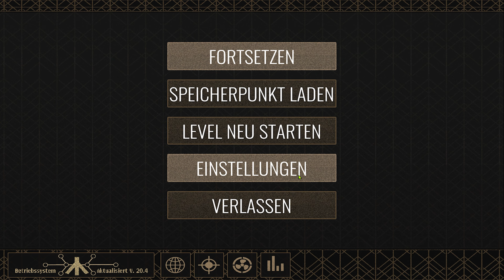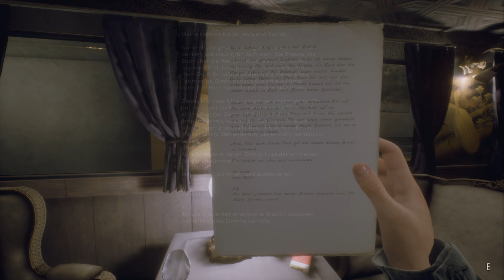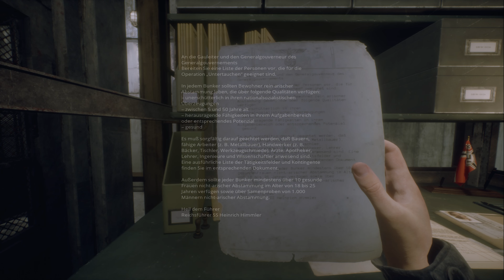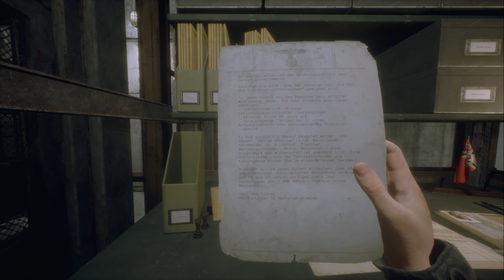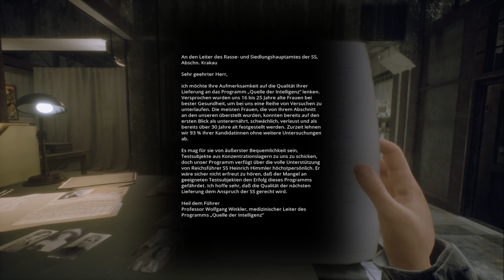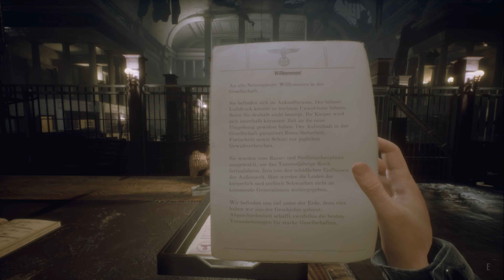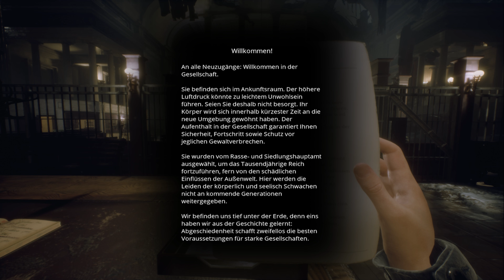Paradise Lost (2021) Hoji #4 Feine Mode [Let's Play german]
#4 Feine Mode

Geschichte

Der Krieg dauerte 20 weitere Jahre lang an, bis die Nazis schließlich Atomraketen auf Europa abfeuerten. Als Folge dieser atomaren Katastrophe liegt das Herz Europas In Schutt und Asche. Welche Geheimnisse birgt dieses tödlich verstrahlte Land, das dem Rest der Welt unzugänglich ist?

Sie spielst als Szymon, ein 12-jähriger Junge, der gerade einen riesigen Nazi-Bunker entdeckt hat, als er nach dem Tod seiner Mutter durch das karge, nukleare Ödland Polens zog. Er ist auf der Suche nach einem unbekannten Mann aus einem Foto seiner Mutter. Wer ist dieser Mann? Wird es dir gelingen, ihn zu finden?

Steige in einen retrofuturistischen Bunker hinab, in dem fortschrittliche Technologie mit rätselhaften heidnischen slawischen Bildern verflochten ist, und erkunde unterirdische Stadt, die darin verborgen liegt. Decke die Geschichte des Bunkers auf – von seiner Eroberung durch polnische Rebellen, bis zum unvermeidlichen Schicksal seiner Bewohner. Was ist mit ihnen geschehen?

(Quelle: Steam)

Systemanforderungen:

Mindestanforderungen:
CPU:                    i5

Entwickler:            PolyAmorous
Publisher:              All in! Games
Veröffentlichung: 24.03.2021